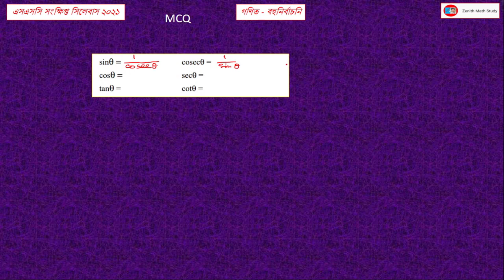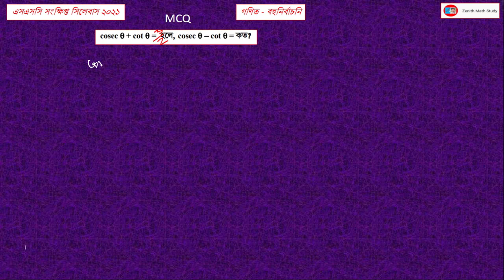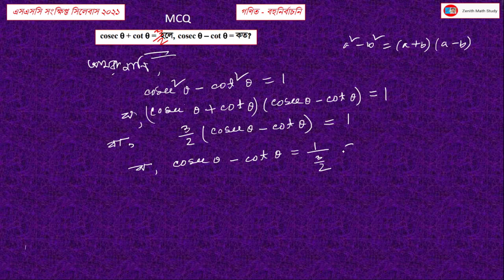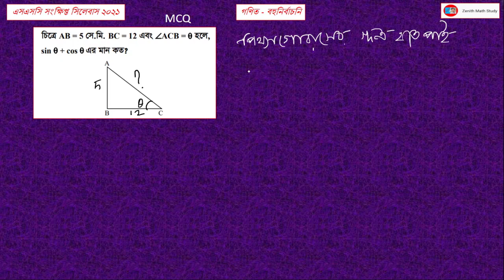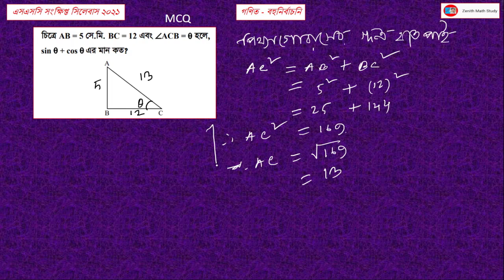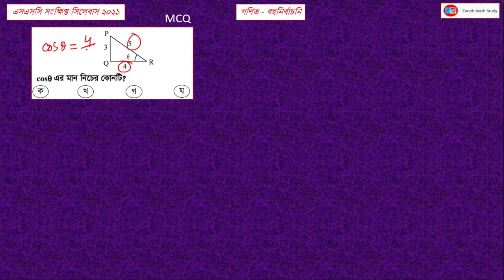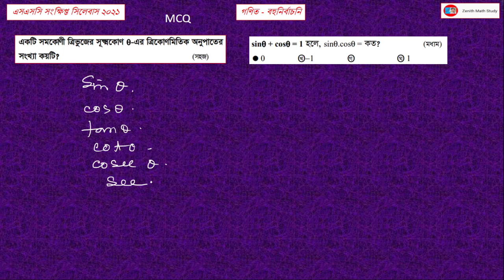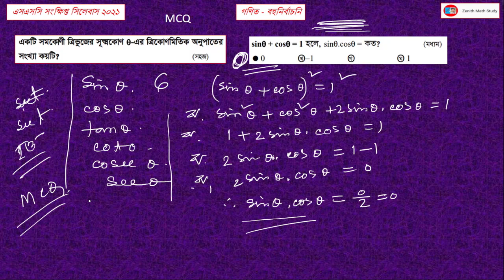ত্রিকোণমিতি বহুনির্বাচনি | Class 9-10 Math Trikonometry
SSC Short Syllabus 2021 | SSC EXam 2021 | ত্রিকোণমিতি বহুনির্বাচনি | Class 9-10 Math Trikonometry#ত্রিকোণমিতি_বহুনির্বাচনি

Math Preparation 2021
Teacher: Asaduzzaman Rana
    MSc(Mathematics, MEd)

Asaduzzaman Rana
M.Sc(Mathematics), M.Ed